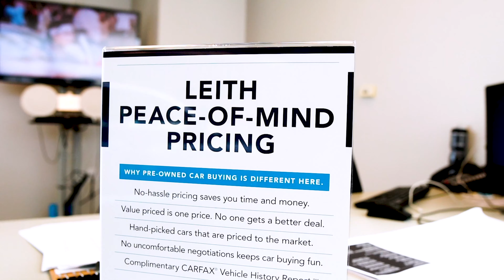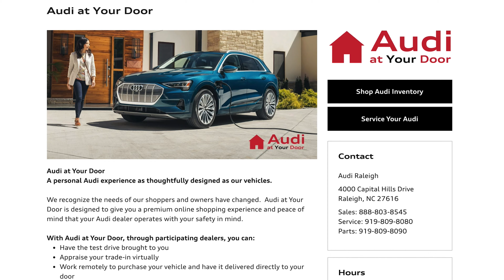Audi Raleigh - Your Invitation to Buy With Us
Our team of Brand Specialists are experts in everything Audi. They enjoy helping you find the perfect vehicle from our huge selection of New vehicles or our meticulously reconditioned fleet of Audi Certified Pre-owned vehicles.  Perhaps your choice is found amongst our carefully selected used vehicle inventory - all with easy, no-haggle, market-based pricing.